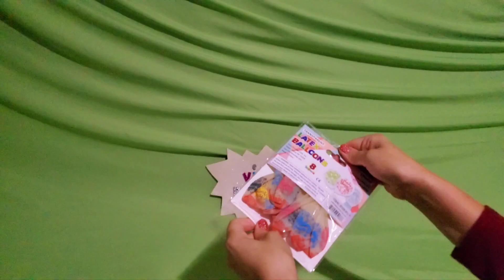INFLATING AND DEFLATING HAPPY BIRTHDAY BALLOONS!!!